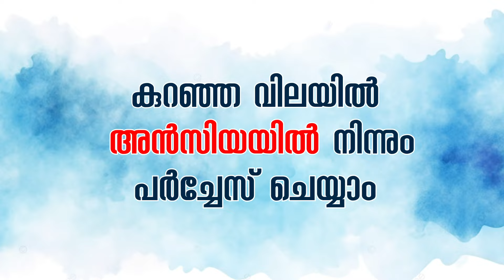BY ELECTION UPDATE | UDF സ്ഥാനാർത്ഥി രമ്യ ഹരിദാസ് വോട്ടെണ്ണൽ കേന്ദ്രത്തിലെത്തി